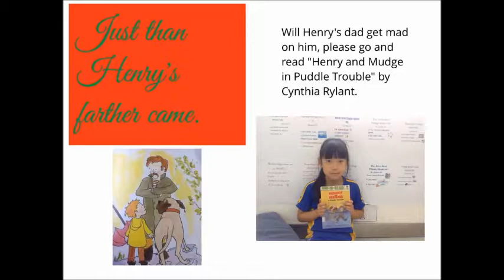Annabelle & Anna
To integrate technology with LA (writing book review lesson) and library skills students created a book trailer on book creator. Similar to a movie trailer, a preview of the book was created to entice people to read. This lesson has been integrated with the library and the writing workshop-Book reviews. The purpose of this lesson was to make reading fun and exciting for students and at the same time analyze and synthesis what they have read in order to persuade an audience, by producing and publishing a multi-media book trailer to promote a book.